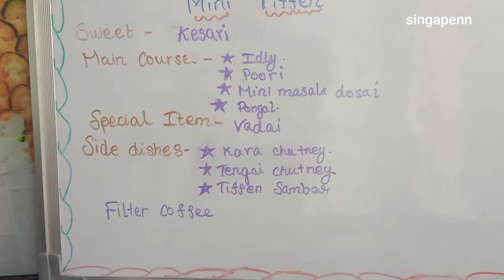Hotel style Mini tiffin |South indian grand breakfast in Tamil|மினி டிபன்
grand breakfast#weddingstyletiffin
kesari
ingridents
ravai 1 cup
sugar 1cup
ghee 25ml
cashewsand rasins 5 to 6
Kesari powder pinch
idly and dosa batter
idlyrice-3cups
rawrice 2cups
vendhaym 1 spoon
urid dhal 1 cup
poori
atta 100gms
sooji 1spoon
salt as per taste
water
venpongal
rawrice 1cup
moongdhal 1/3cup
salt
ghee 50 ml
pepper and jeera 1 spoon
ginger 1inch
vadi
urad dhal 100gms
green chillli 2
rice flour 1 spoon
salt asper taste
coconutchutney
coconut 1 cup
pottukadali 2 spoon
green chilles2
salt
ginger
tamarind
karachutney
onion 2
tomato2
drychillles 6
coconut 25gms fresh
salt aspertaste
hotelstyle sambar
toordhal and moongdhal mixed 1 cup
tomato1
coconut fresh grated 25 gms
shallot 6
mixed veges 1cup
sambarpowder 2spoon
salt asper taste
pootukadali 1 spoon
potatomasala
potato 2
onion 1
green chilles 3
besan/gramflour 1spoon
ginger 1 inch
salt